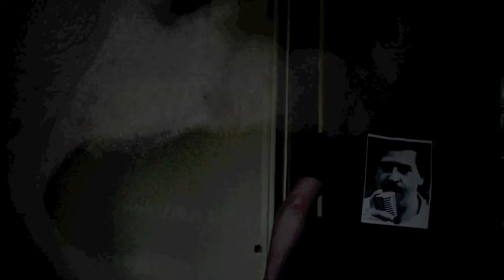DJ Habett - Escobar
DJ Habett experiments massive video inserts to bring visual to his Escobar track.
Technically boring but complex, it's like that old saying, going to the hairdresser about coming out without your wig.